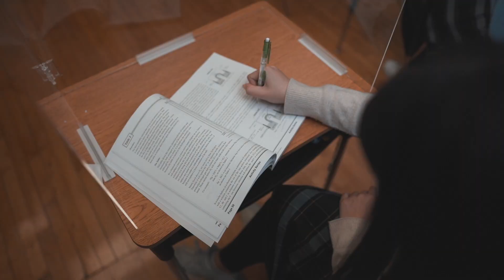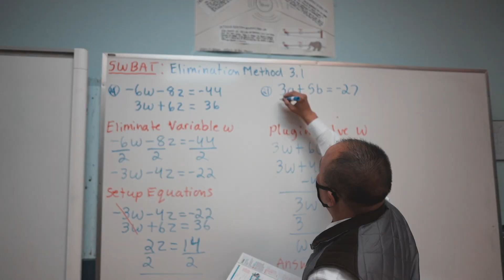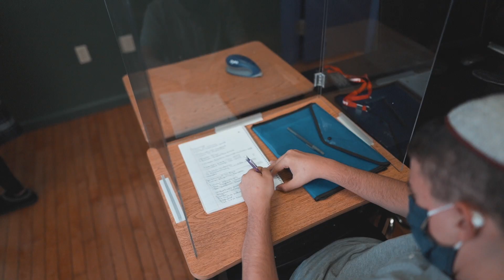EAST Academy of Science and Technology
COMING SOON!!! Open House for unique Jewish high-school students in Brooklyn on Wednesday, December 9. East Academy offers rigorous academics, intensive college preparatory program, including Bio -medical  STEM and pre-law, school-based learning with small classes of up to 10 students. Join us at 7:30 pm to learn more about our school.
Guest Speaker - Dr. Esther Wojcicki, world-renowned educator and bestseller of "How to Raise Successful People", which was translated into 29 languages. Join us at 7:30 pm Wednesday, December 9 on ZOOM